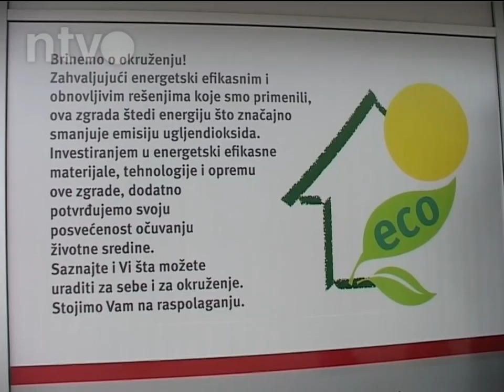U Nišu zasađeno 50 stabla platana | 18.10.2013.